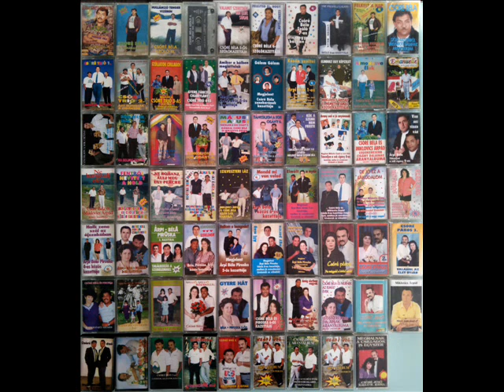Árpi Béla Piroska 3-as közös , Muzsikusnak dalbon van a lelke